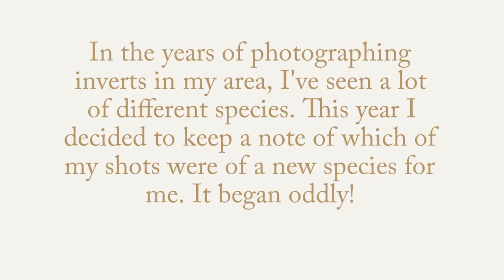New invert species for 2017 - Part 1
I've seen a good number of invert species over the years as I've seeked new subjects for my macro shots, but it's very cool to still be finding some I've  never photographed before.